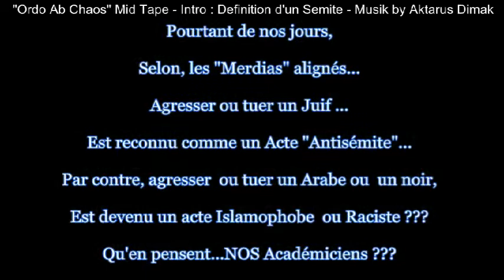4 - Ordo Ab Chaos : Definition véritable d'un Semite : Intro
Shalom ! Salam ! Paix !